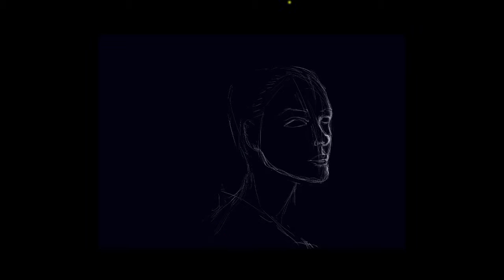Feathers Reborn, Speedpaint by John Stone Art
Ashes of Time, Audiomachine, Album: Decimus

New Life, Thomas Bergersen, Album: Sun

I felt that I could do a cleaner more polished job and had a day off today from commissions... so why not :P.  I have always been a fan of revisiting art and pushing it further, hopefully I have done so with this piece.